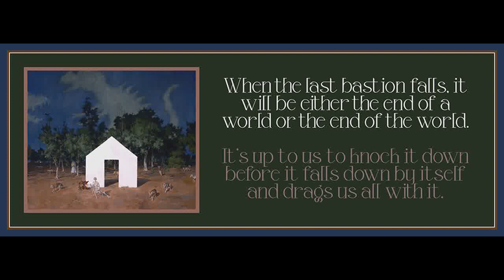Chapter 8 from The Revolution of Everyday Life by Raoul Vaneigem